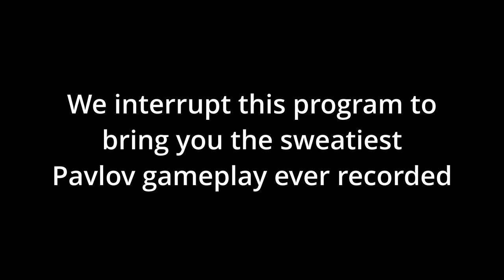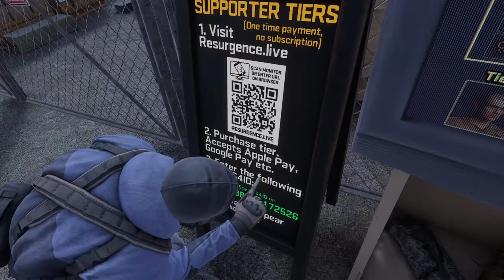Resurgence is Tarkov in VR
(but it doesn't cost $250) Resurgence is a gamemode for Pavlov, a VR multiplayer shooter which combines all the joy of collecting loot with popping heads.

New Super Mario Bros. Soundtrack - Overworld